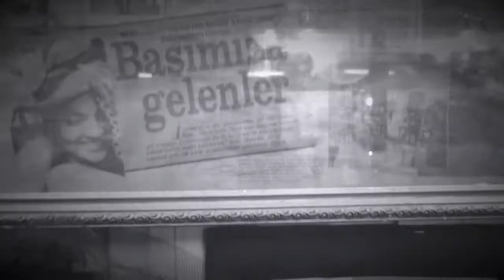Сюрприз от кайнаны / Стиль королевы Британии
Неожиданные сюрпризы - это всегда приятно.